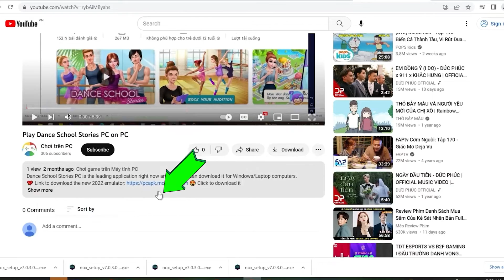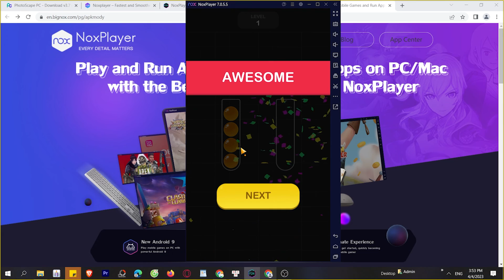Cách tải Ball Sort - Color Puzzle Game trên Máy tính, Laptop, chơi game trên PC Windows mượt 2024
Link tải nè 😘 Link tải Ball Sort - Color Puzzle Game trên máy tính Với phần mềm giả lập tốt nhất.

 bạn có thể chơi trên laptop/ PC windows dễ dàng, bạn có thể tải từ Google Play hoặc là cài đặt file APK lên máy tính

00:00 giới thiệu xxx
00:45 Tải giả lập cho xxx
01:25 cài đặt giả lập
1:45 mở giả lập
2:08 tìm kiếm xxx
02:41 tải xxx PC
03:44 mở và bắt đầu chơi xxx PC